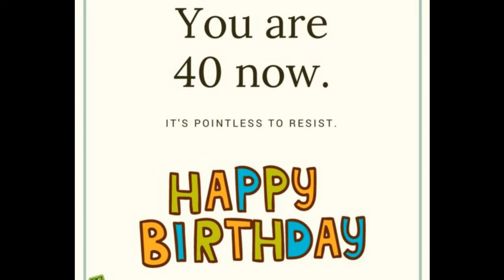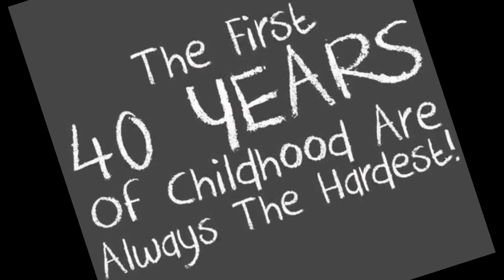Justine's 40th Video Clip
A quick slideshow for my Beautiful Wife's 40th Birthday - Happy Birthday Baby we ALL love you so much oh yes the piccies are set to a very repetitive Original track of mine called Brighter